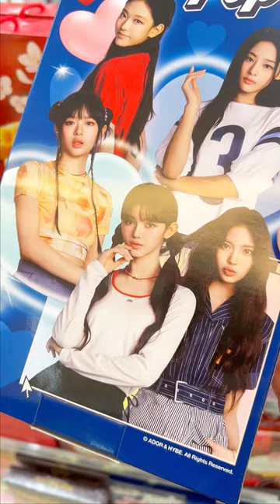NewJeans X PEPERO BEST Chocolate Covered Pretzels? 😋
(Filmed on Dec. 20, 2023)